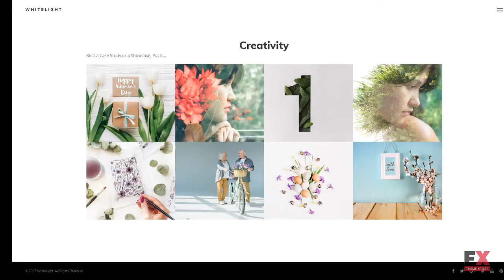WhiteLight - professional photographer portfolio WordPress Theme TMT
Overview features :

WordPress Compatibility:4.2.x-4.8.xWordPress Engine:4.8.xAdditional Features:Calendar Commenting System Crossbrowser Compatibility Dropdown Menu Favicon Google map Google Web Fonts Sample content Social Options MailChimp Ready Template Background Options Media library Live Customizer Power Page Builder Performance Optimization Related Posts Sidebar ManagerAdditional Info:Well DocumentedAnimation:HTML plus SWiSH ParallaxCoding:CSS 3 HTML 5 JQuery Valid Coding SassFeatures:Admin Panel Cherry Framework 5 Long-term support Optimized Source Code Responsive Retina Ready Sample Data Installer Search Engine Friendly TM Gallery Visual Editor WPML ready Services Team Members Testimonials Easy Installation Ecwid ReadyFunctionality:Blog Gallery CorporateLanguage support:EnglishWeb Forms:Contact Form Newsletter Subscription Search FormSoftware and Hosting RequirementsApache ServerTo develop and maintain an open-source HTTP server.For uncompressing a template ZIP package: WinZip 9+ (Windows); Stuffit Expander 10+ (Mac)The mod_rewrite Apache moduleThe mod_rewrite module used to rewrite requested URLs on the fly.PHP 5.4 or higherFor processing pages and scripts on the server.MySQL 5.5 or higherThe php fopen Apache moduleThe suPHP Apache module50 MB of disk spaceMemory limit per process: 64mb (128mb or more recommended)